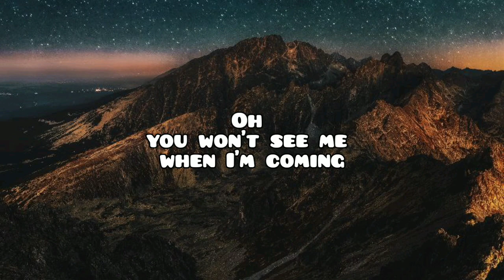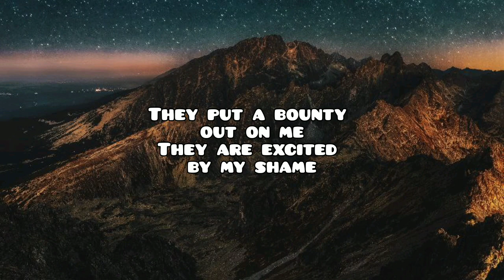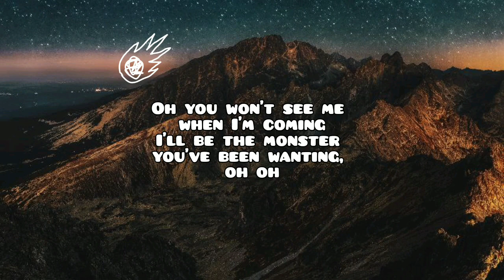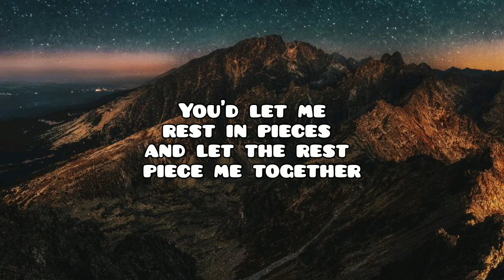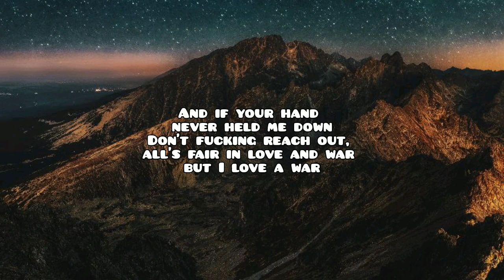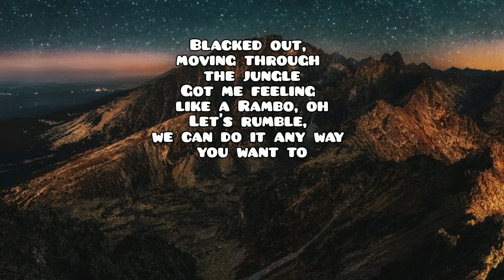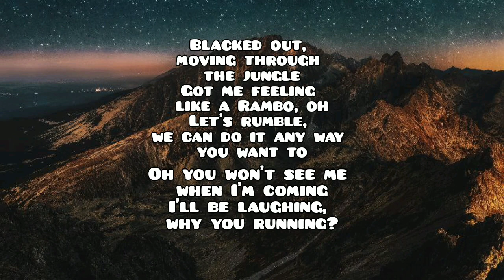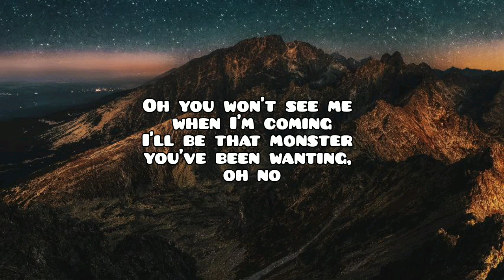Jacob Banks - Monster ft Avelino (LYRICS)